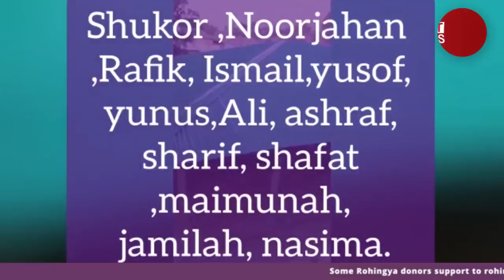ART News Today - 23/05/2021 - Sunday